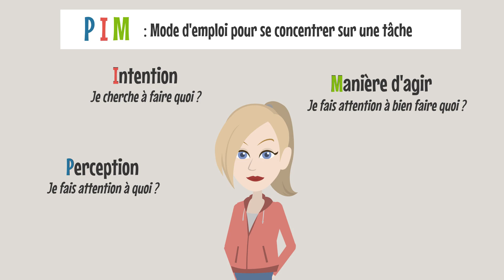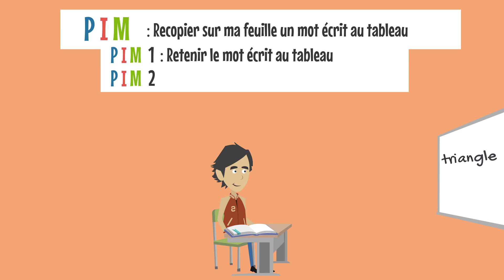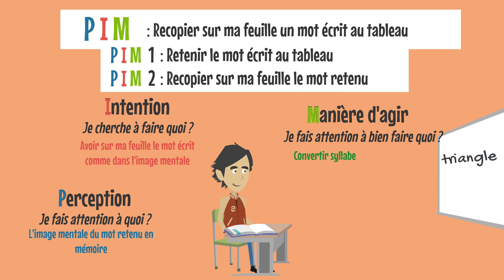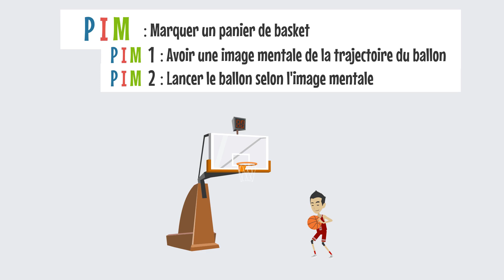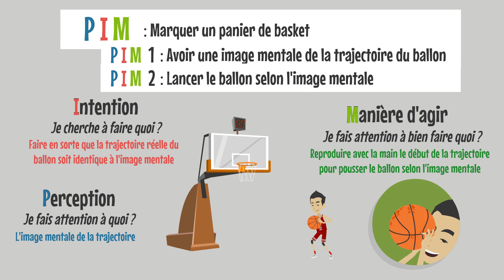26 - PIM complexe - Cycle 3 et 4 - Atole/Adole - Lachaux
Comment travailler l'attention en classe avec les élèves ?
Les PIM du dispositif ATOLE/ADOLE de Jean Philippe Lachaux sont un formidable outil

Après des vidéos concernant les explications d'un PIM, des exemples en classe et à la maison, voici 2 exemples de PIM complexe qui nécessite de les décomposer en d'autres PIM :
- Recopier sur ma feuille un mot écrit au tableau
- Marquer un panier de basket

PIM : Perception, Intention, Manière d'agir